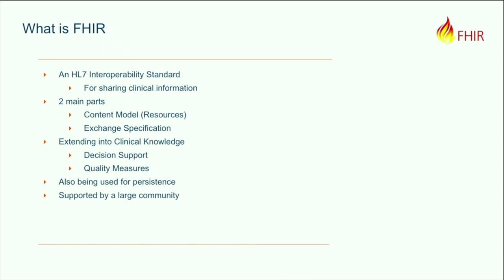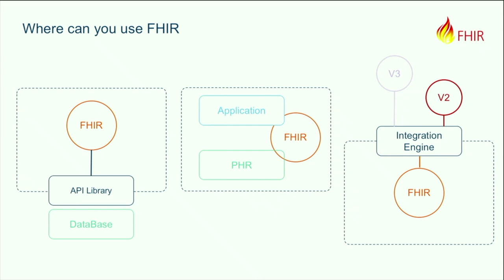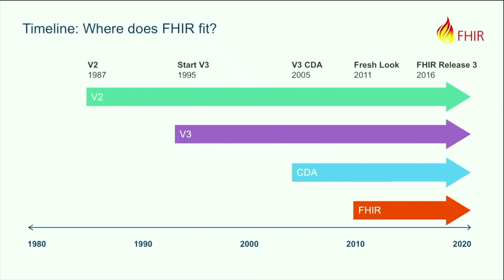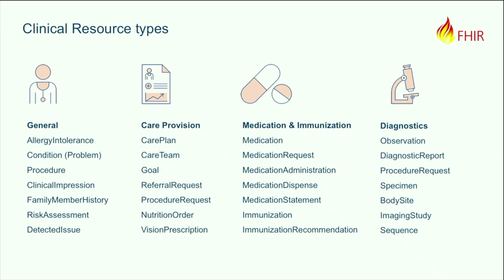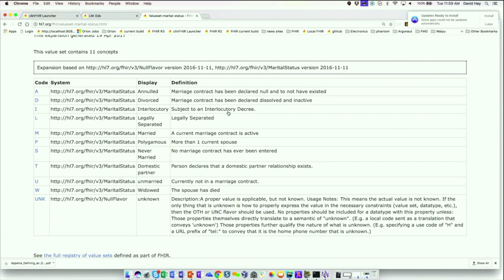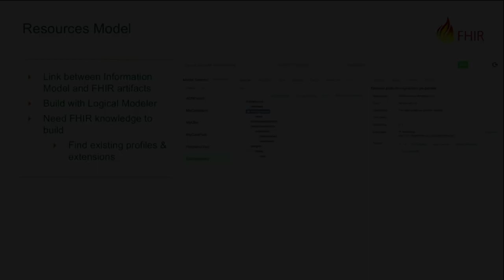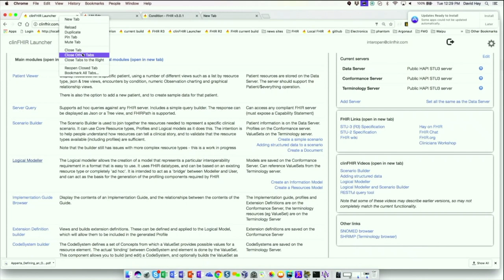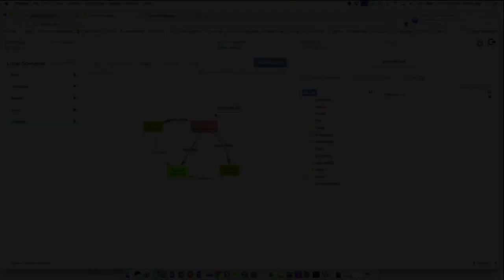Part 2: Introduction to FHIR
INTEROPen hosts 1st UK Clinicians on FHIR workshop led Dr. David Hay, FHIR Evangelist and Orion Health Product Strategist, and Dr. Amir Mehrkar, Clinical Co-Chair of INTEROPen and NHS Digital Clinical Lead for Interoperability and Architecture.